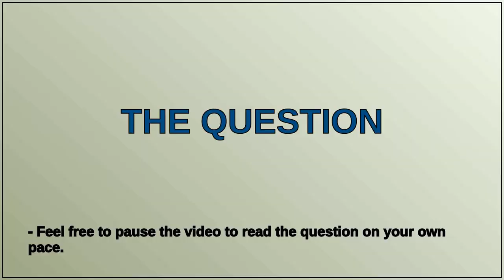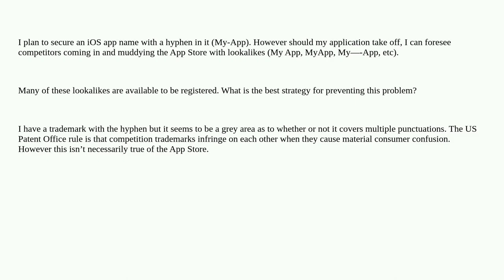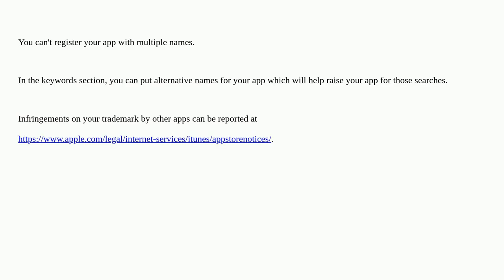Apple: Register multiple iOS apps with differently punctuated names?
A special thanks goes out to the community

  ios developer-program applications ios-appstore